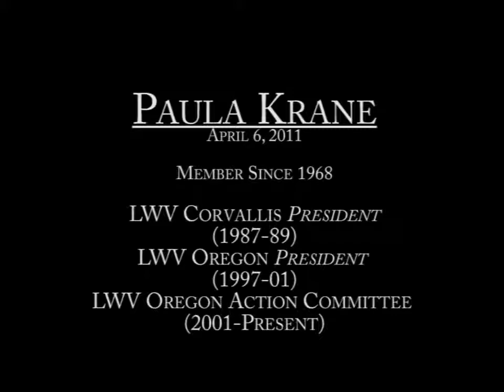LWVOR Oral History Project: Paula Krane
Interview with Paula Krane on April 6, 2011 about her involvement in the League of Women Voters and reflections over the years through her many expereinces with the League.